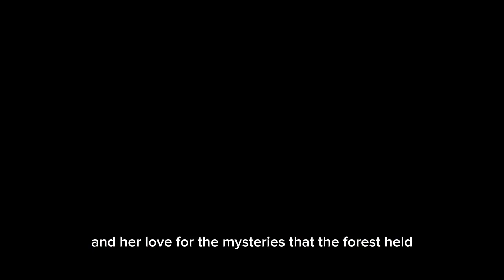The Enchanted Forest - Children Stories - Cartoon - Children Songs - Kids Videos - English - Paint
Hello, dear friends! We're delighted to bring you a special tale on Dreamland Stories. This time, we have a fantastic story called The Enchanted Forest Adventure that will transport you to a magical world.

In this tale, you'll discover important messages, such as The Enchanted Forest Adventure. It's filled with fascinating characters like Lily, offering fun moments and valuable lessons.